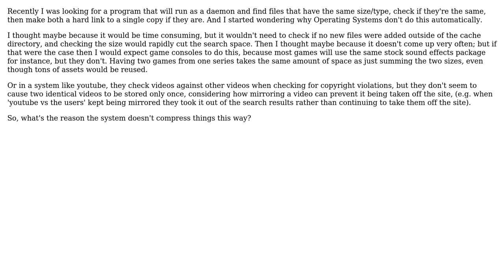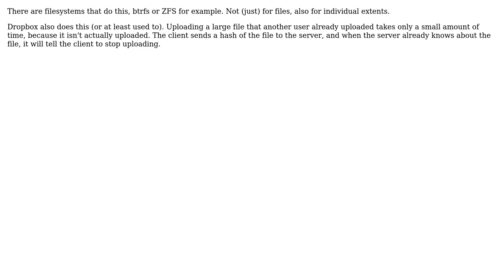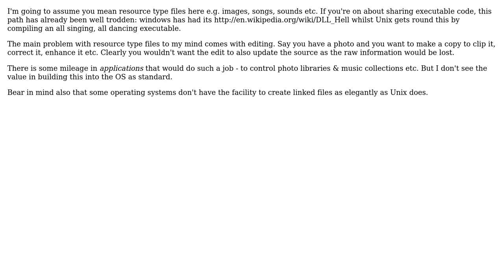Software Engineering: Why is there little use of filesharing as compression (outside of libraries)?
With thanks & praise to God, and with thanks to the many people who have made this project possible! | Content (except music & images) licensed under CC BY-SA | Music | Images & others | With thanks to user Robert Harvey user Robbie Dee user Patrick Jeeves user Mark Booth user Jorg W Mittag user Javier and the Stack Exchange Network Trademarks are property of their respective owners. You are responsible for your own actions.